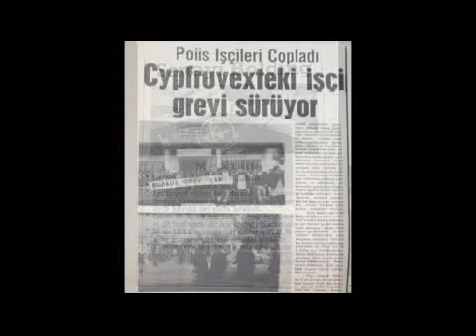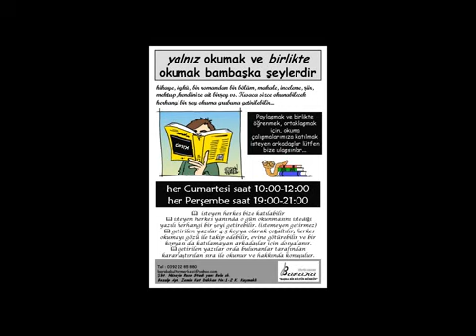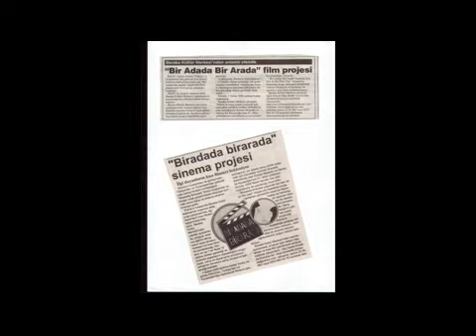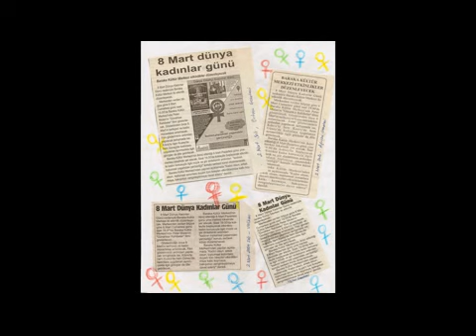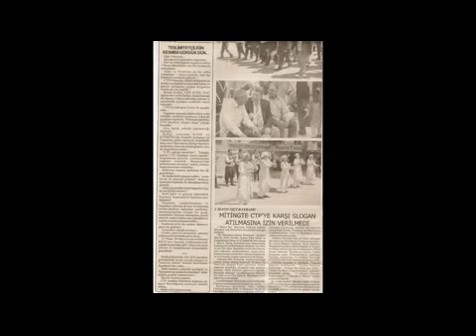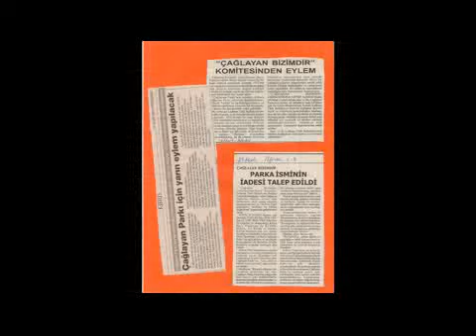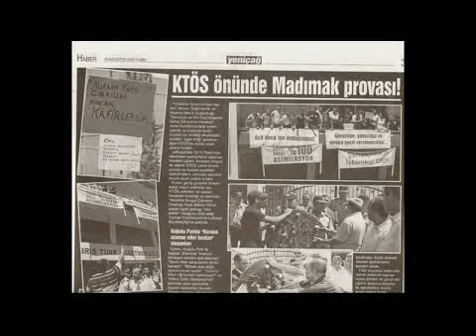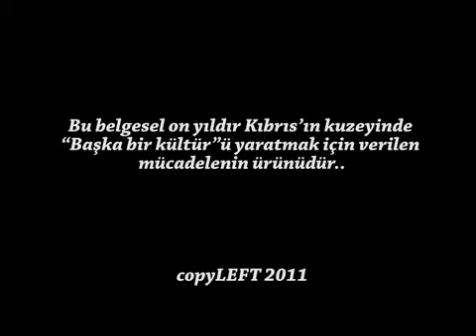2001'den 2011'e 10. Yılında Baraka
Baraka Film Atölyesi Baraka'nın 10 yılını anlatan bir belgesel hazırladı. Baraka'ya dair merak ettiğiniz her şeyi bu belgeselde bulabilirsiniz...